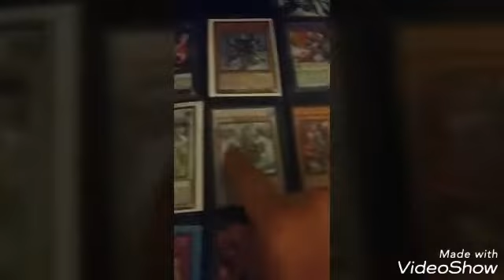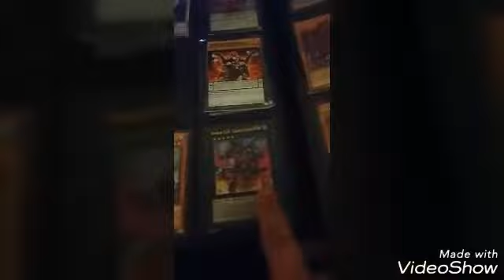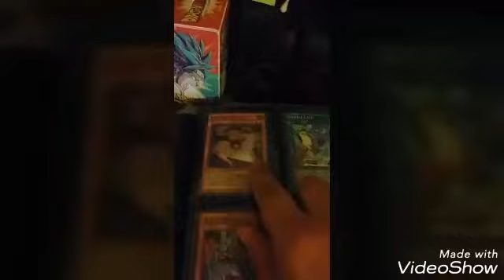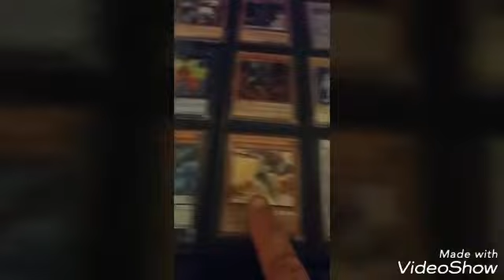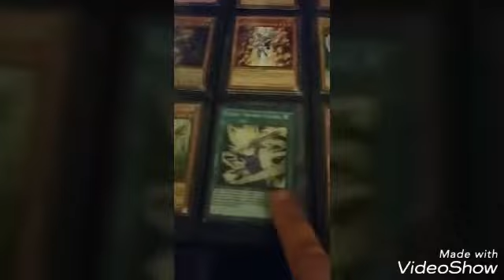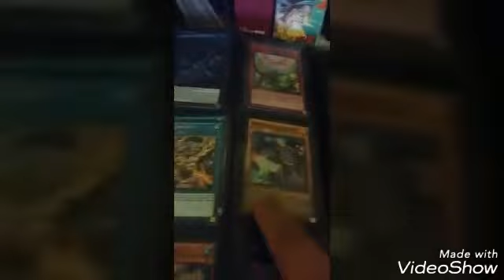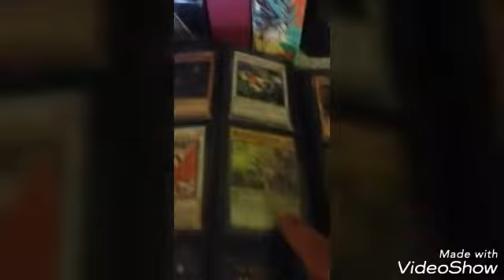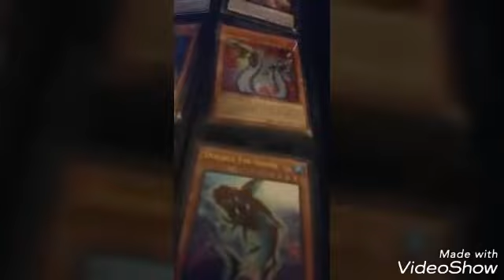Trade binder update July 2017